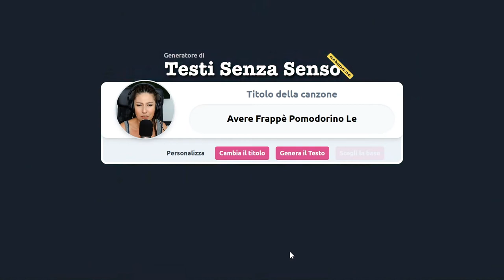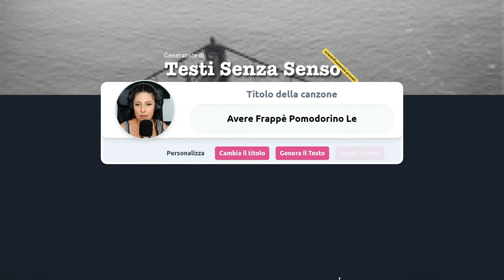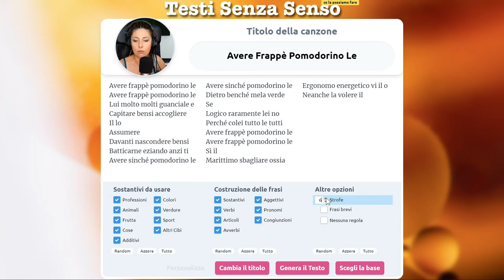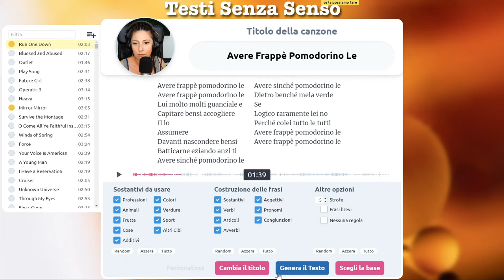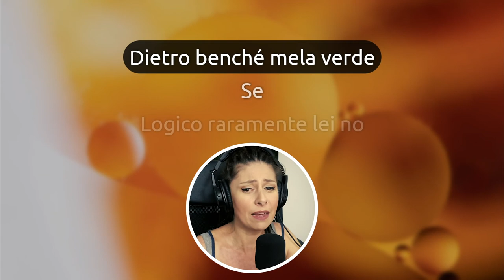Un generatore di testi, una base et voilà: ecco una nuova canzone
Il generatore di testi è sempre più avanzato e presto cercherò di fare il mio primo testo "sensato". Nel frattempo mi preparo prendendo confidenza con il mezzo 😉

Se invece non ti è piaciuto fammi sapere perché, mi aiuterai a fare di meglio 😊

Grazie!